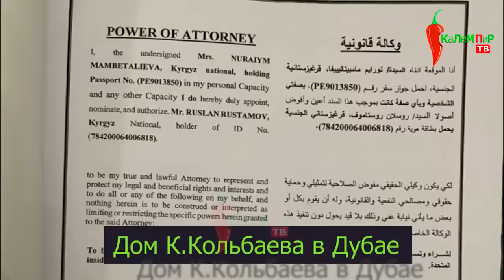Иликтөө! Камчы Көлбаевдин АРМАНСЫЗ топтогон БАЙЛЫКТАРЫ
©️ Автордук укук жана кызматташуу боюнча байланышуу дарек